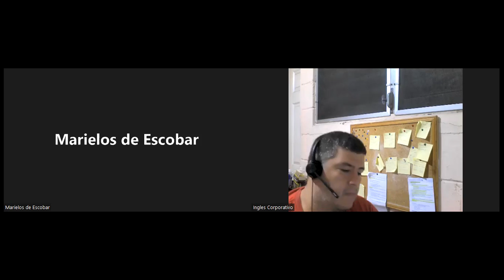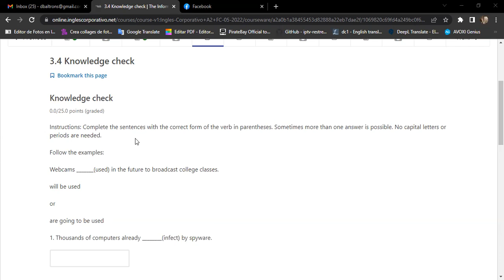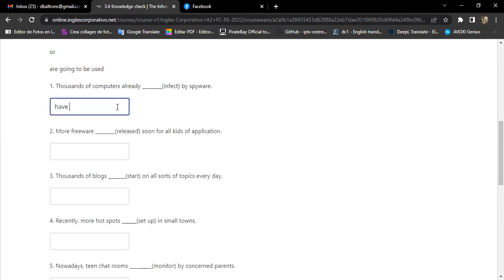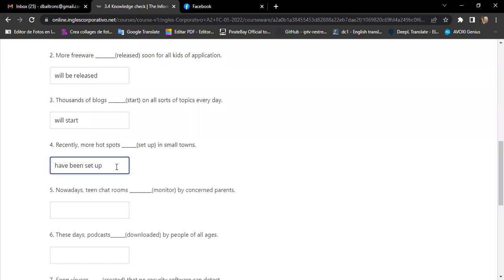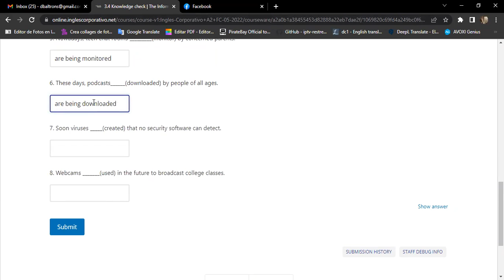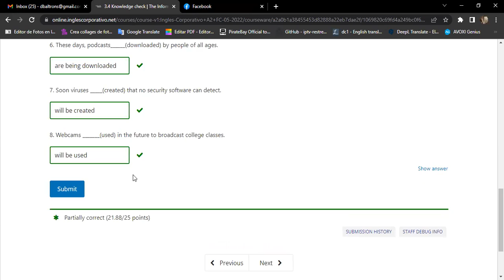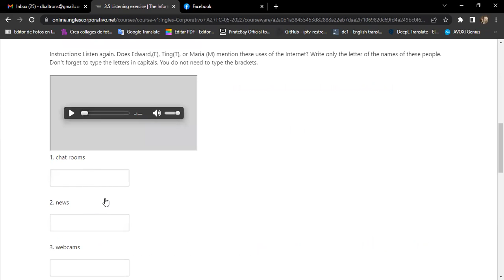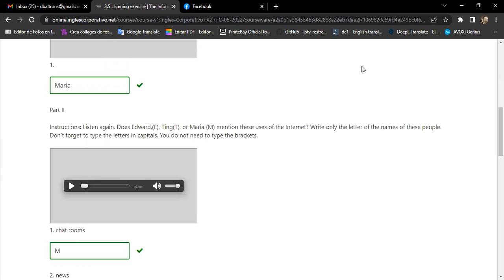Ingles Corporativo-06/14 Day 10- 1/2